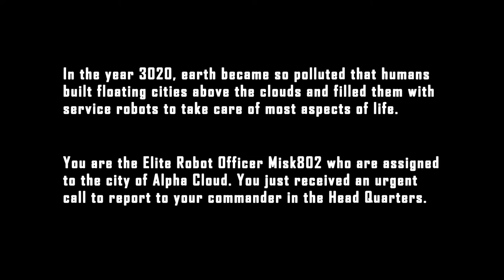Cobain game android paling berat 2020 di Realme 3 pro || Misk Schools Quest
Asli nie game gak jelas banget, padahal game playnya cuman kaya game fps, dan grafiknya juga standar tapi berat banget, juga tidak terdapat story apapun di game ini. Anehnya hp ane gak panas sama sekali saat memaikan ini game, tapi tetap aja gamenya lag parah. Mungkin yang buat lag adalah distand view dan optimisasi dalam game kurang.